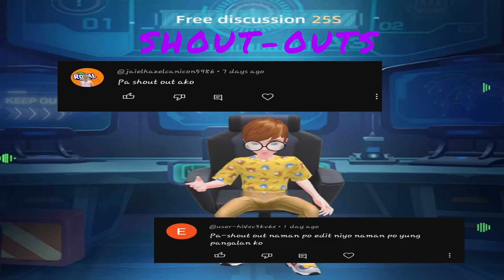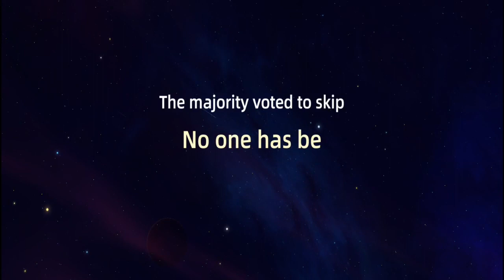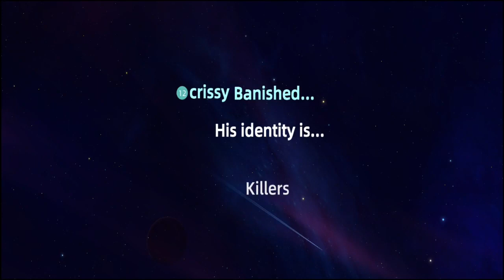WePlay GraveDigger With `Random Players`|gvvgamingph